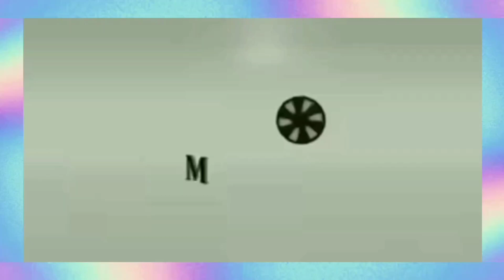Ikulong Na Yan | Abot Kamay Na Pangarap | Full Episode 309 | Storytelling | September 4, 2023